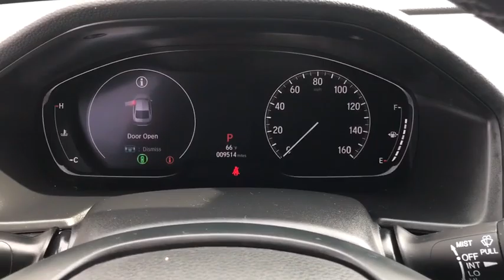2018 Honda Accord Sedan near me Elmhurst, Carol Stream, Bloomingdale, Itasca, Hinsdale, IL 01555A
BLACK Used 2018 Honda Accord Sedan available near me in Elmhurst, Illinois at Honda on Grand. Servicing the Carol Stream, Bloomingdale, Itasca, Hinsdale, IL area.
2018 Honda Accord Sedan Sport 1.5T - Stock#: 01555A - VIN#: 1HGCV1F32JA244543

2018 Honda Accord Black CARFAX One-Owner. Clean CARFAX. Certified. Sport FWD CVT 1.5T I4 DOHC 16V Turbocharged VTECAwards:* JD Power Automotive Performance, Execution and Layout (APEAL) Study * ALG Residual Value Awards, Residual Value Awards * 2018 KBB.com 10 Most Awarded Brands * 2018 KBB.com Brand Image AwardsKelley Blue Book Brand Image Awards are based on the Brand Watch(tm) study from Kelley Blue Book Market Intelligence. Award calculated among non-luxury shoppers. Kelley Blue Book is a registered trademark of Kelley Blue Book Co., Inc. 29/35 City/Highway MPGHondaTrue Certified Details:* Warranty Deductible: $0* 182 Point Inspection* Roadside Assistance* Vehicle History* Powertrain Limited Warranty: 84 Month/100,000 Mile (whichever comes first) from original in-service date* Roadside Assistance for the duration of the Certified Pre-Owned Limited Warranty. Up to two complimentary oil changes within the first year of ownership. SiriusXM 90-Day Trial* Transferable Warranty* Limited Warranty: 12 Month/12,000 Mile (whichever comes first) after new car warranty expires or from certified purchase dateCall or Come to Honda On Grand in Elmhurst and get a deal that you can smile about!